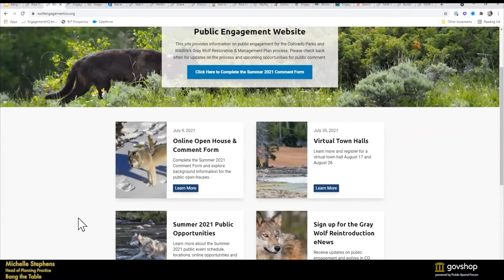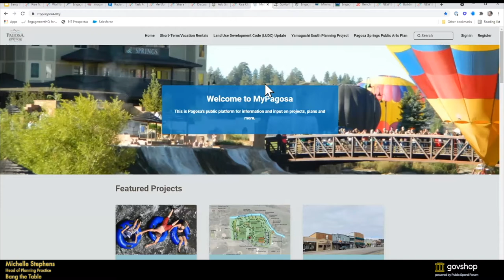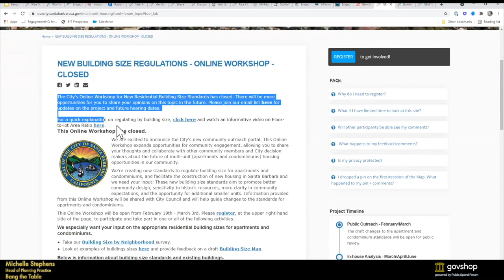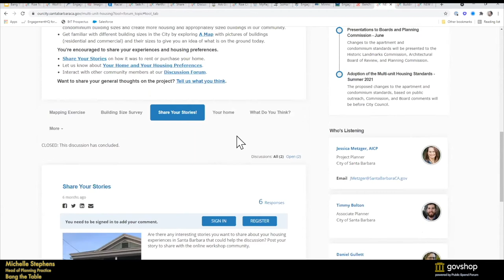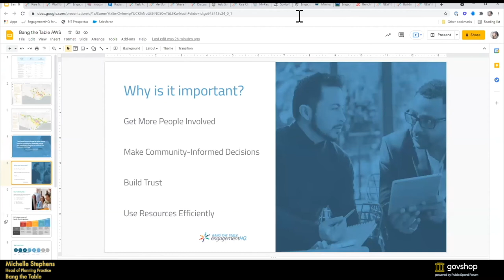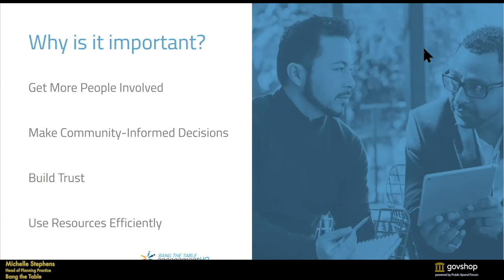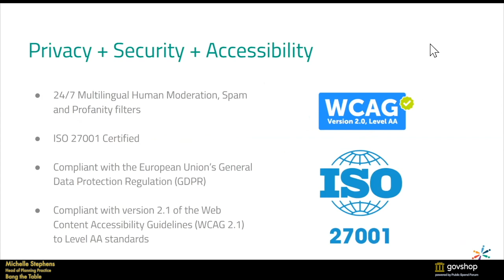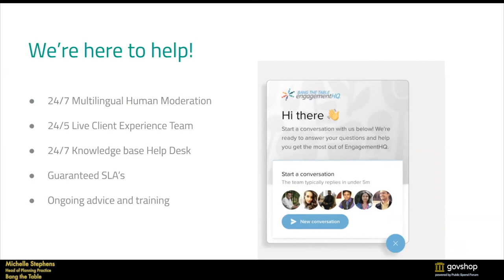Bang the Table: Pitch at AWS x PSF Customer & Citizen Engagement Showcase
Public Spend Forum partnered with AWS for a government tech innovation showcase, where emerging companies pitched their technologies for helping citizen and government engagement.

This video is a pitch from Bang the Table, a GovShop member, a tech company whose online engagement platform is connecting government organizations to their communities.

Bang the Table pitched their product offering at the PSF x AWS Tech & Innovation Showcase in August 2021 for an audience of government buyers from across 250+ federal, state and local agencies.

GovShop, powered by Public Spend Forum, hosts biweekly Tech & Innovation Showcases to offer emerging companies a platform to pitch to the government sector and make them discoverable by connecting with better opportunities.

Apply for the Tech & Innovation Showcase and deliver your 5-minute elevator pitch to differentiate your offering and build your leads: